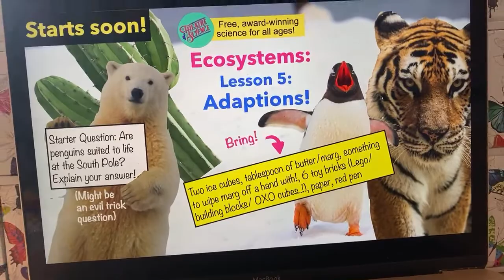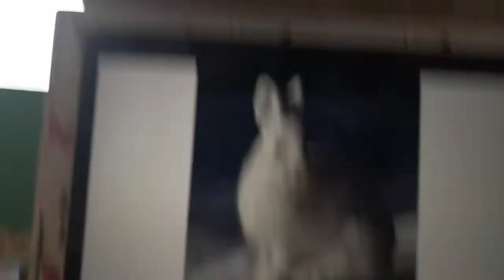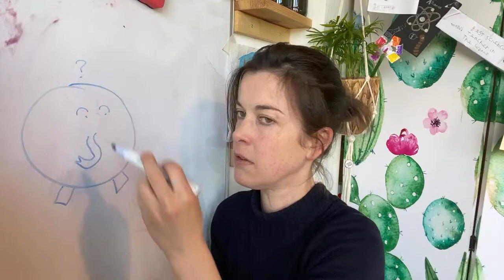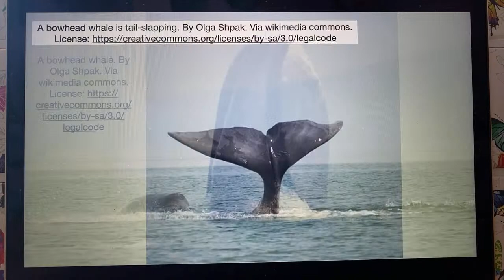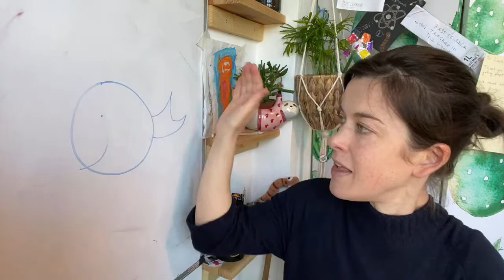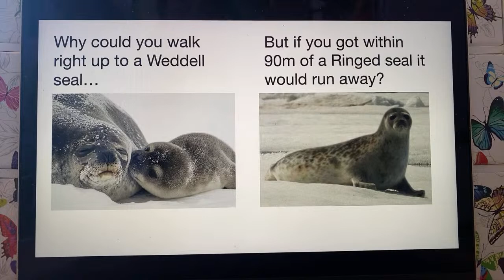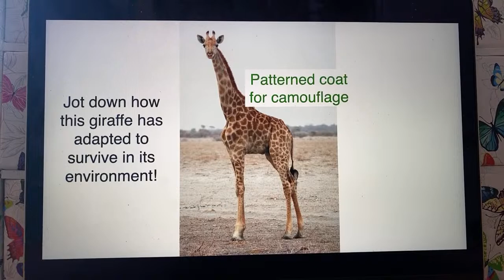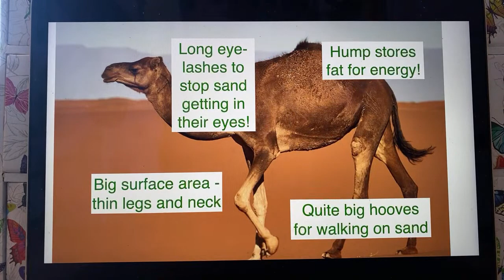Home Ed: Ecosystems 5: Adaptions!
Why are tigers orange? How do geckos stick to ceilings?! Could penguins survive at the North Pole?

Learn all about animal adaptions in this free, interactive, all-ages lesson.

To join in...
Two ice cubes
A tablespoon of butter or marg (any)
Something to wipe the above off your hand!
6 toy bricks (could be Lego, building blocks, or OXO cubes etc!)
Paper and red pen